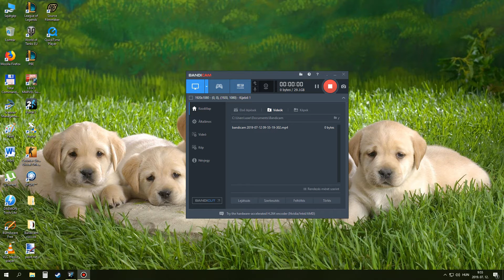Paradoxon | Portal 2 Végigjátszás #12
THIS SENTENCE IS FALSE